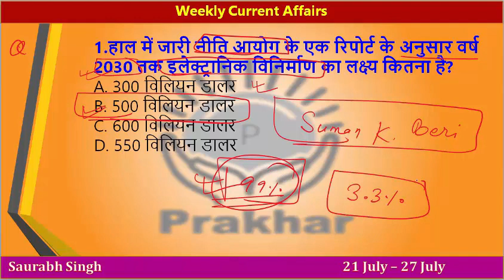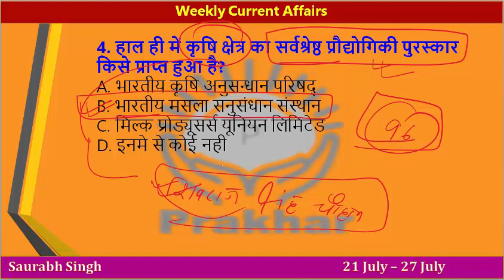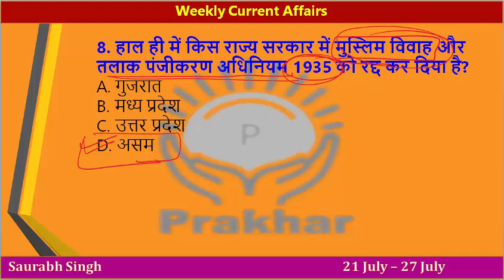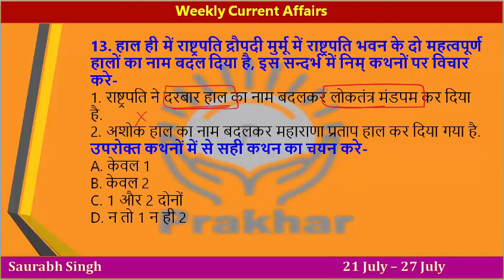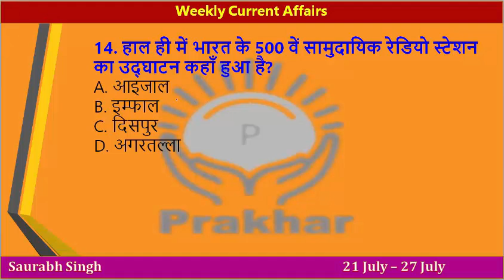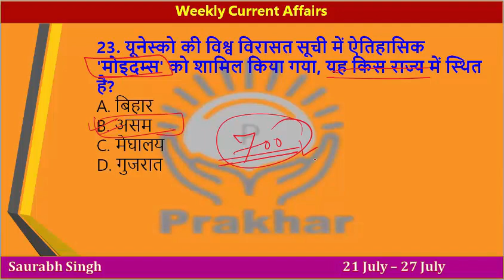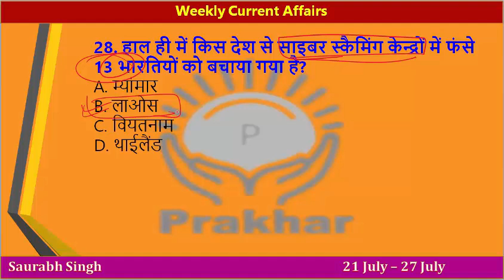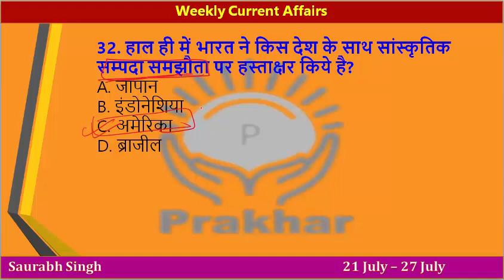Weekly Current Affairs MCQ || 21 July - 27 July 2024 || Saurabh Singh